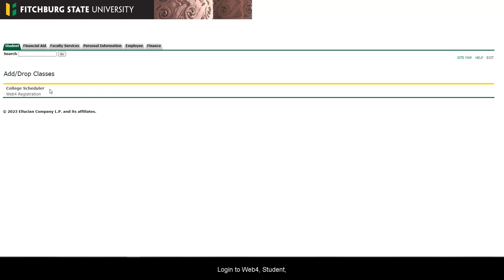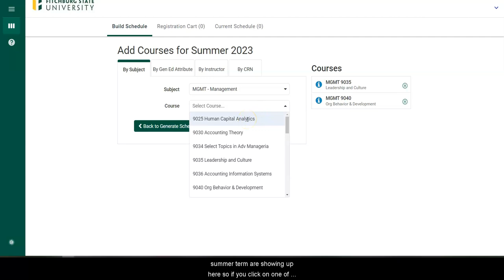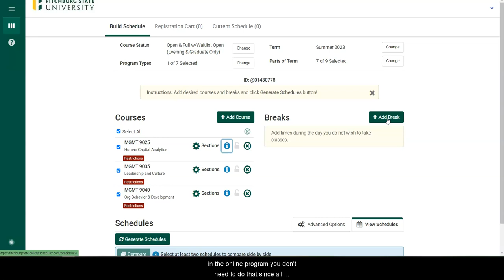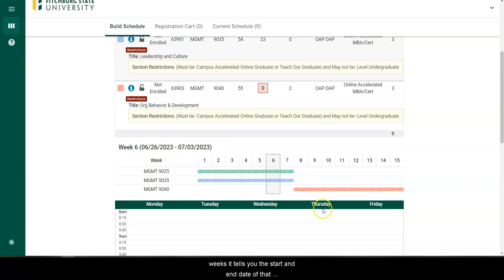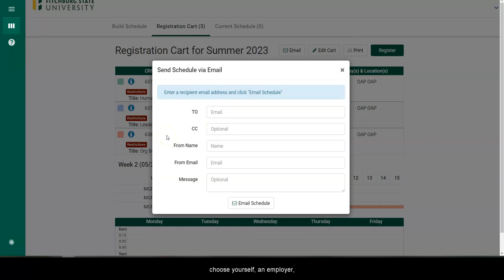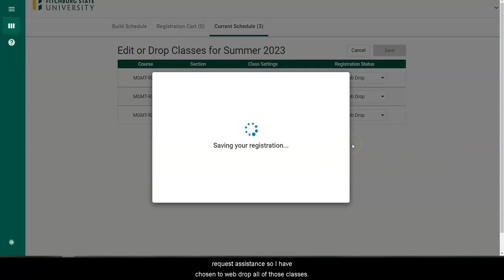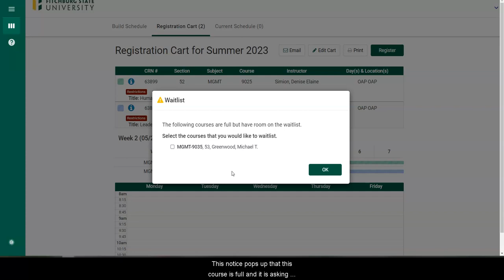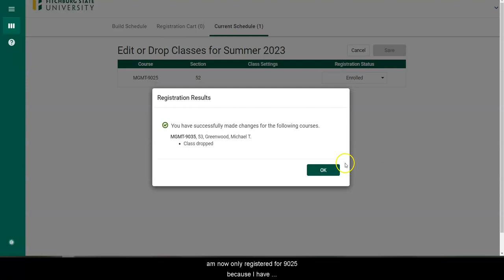SGOCE College Scheduler Tutorial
A brief summary on the basics of registering for SGOCE courses at Fitchburg State University using College Scheduler.